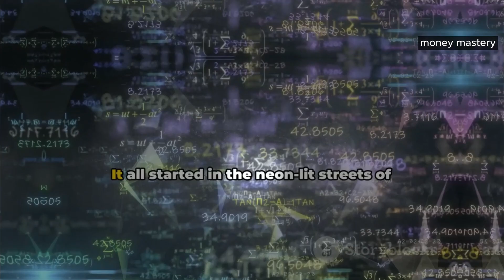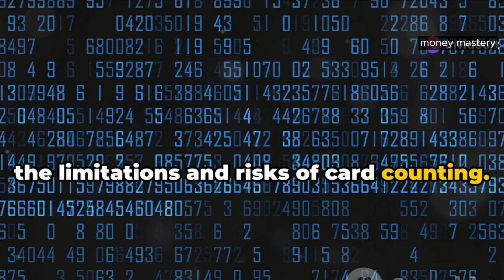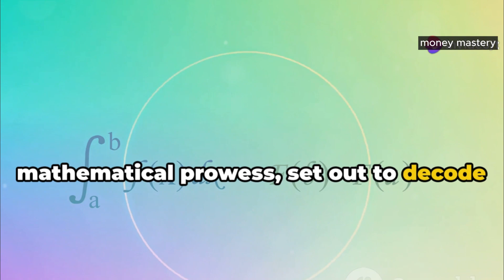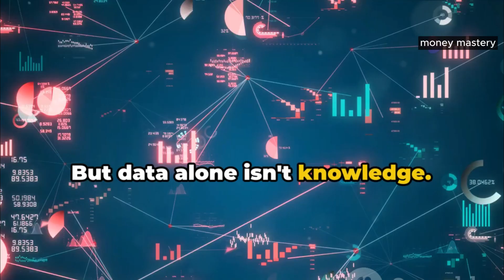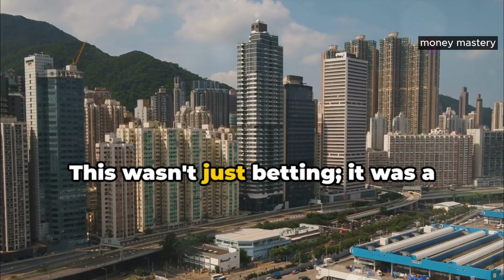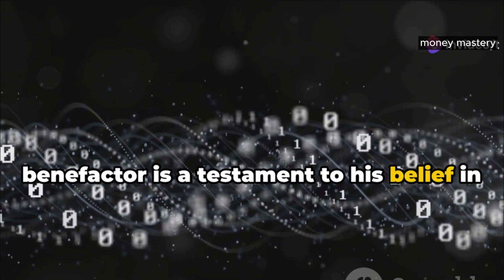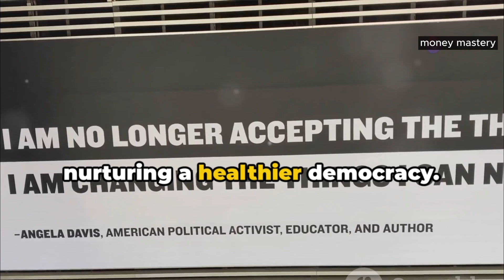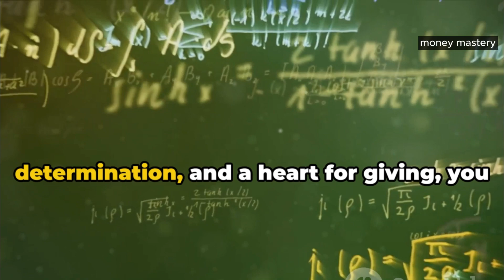The Man Who Cracked the Horse-Racing Code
blackjack, casino, gambling, roulette, gambler, money making, HUSTLE